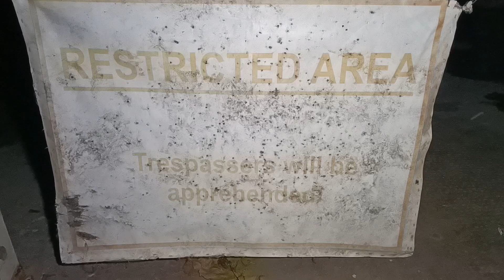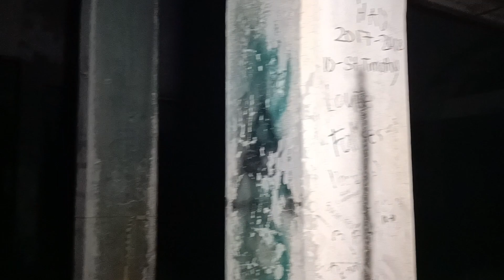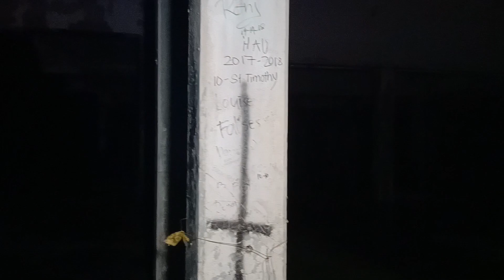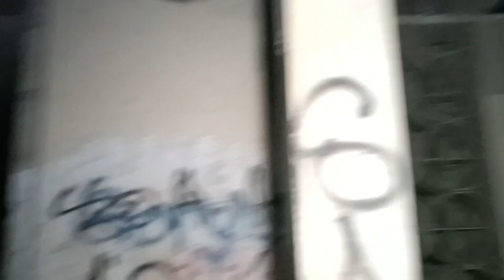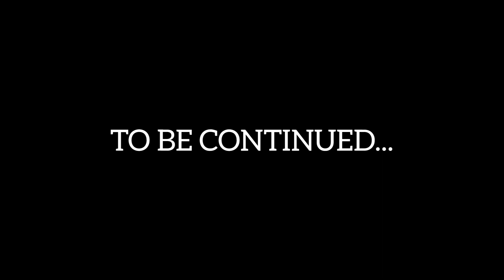THE ABANDONED CLARK AIR BASE HOSPITAL: A HORRIFYING ENCOUNTER (PART ONE)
So this is just the Part 1 of my investigation with my Shady Crew at the Clark Abandoned Hospital in Mabalacat, Pampanga. Part 2 is gonna be posted soon (teasers will be shown at the end of this video) which I can guarantee to spook you out. Everything on this vlog is legit and guaranteed actual footages from our cameras. Enjoy watching and don't blink so you won't miss anything!